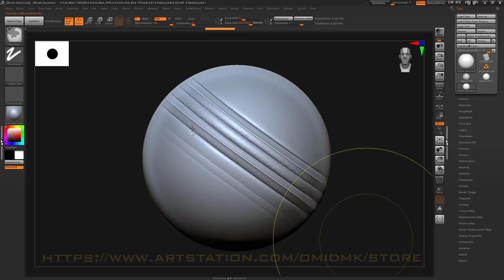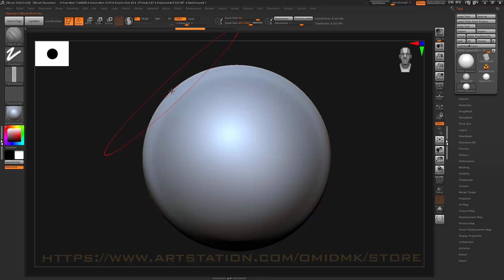Seam Brushes Without Stitches 4k Alpha Vol 08 Video Demo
Learning to use Seam Brushes in Zbrush.
50 Seam Brushes Without Stitches 4kAlpha  Vol 08
Refer to the following address, to purchase the complete set of these tutorials and brushes: